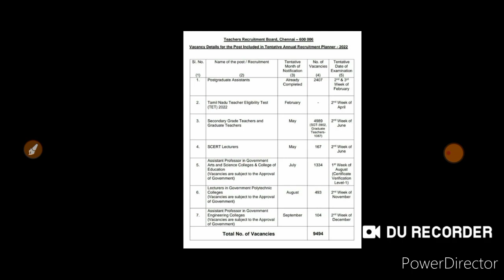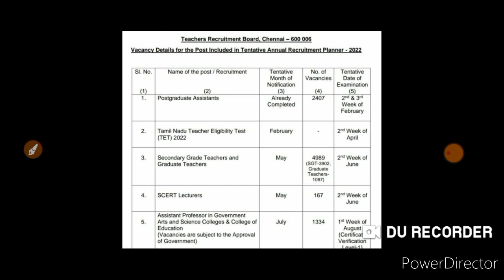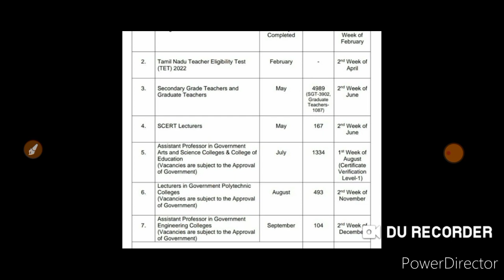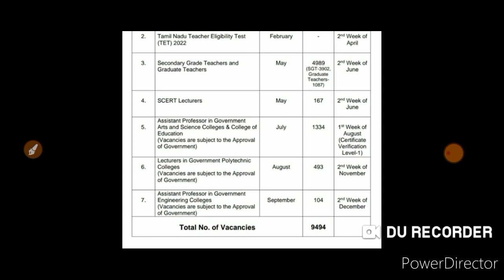ஆசிரியர் தகுதித் தேர்வு பற்றிய முக்கிய தகவல்-Teacher Recruitment Board -2022